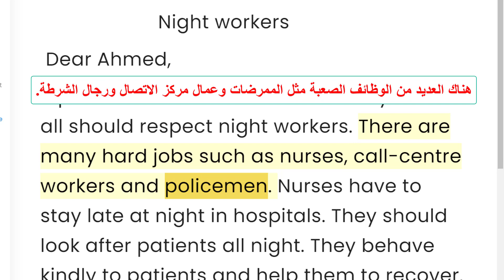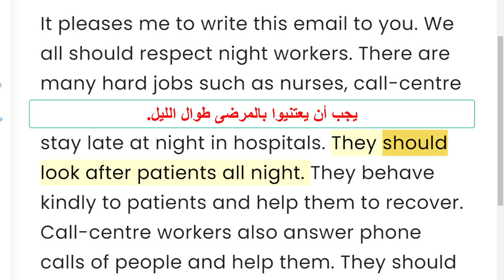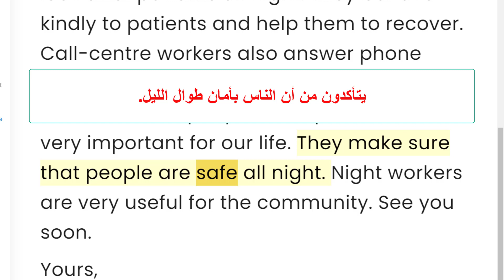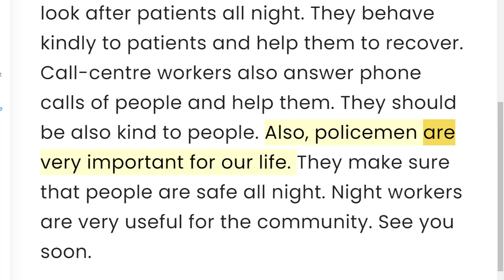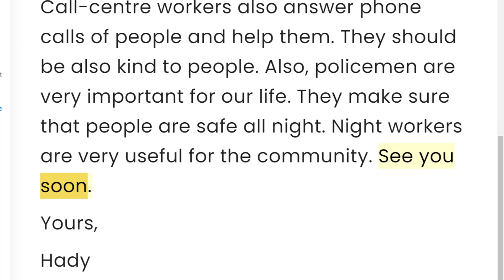Night workers | الصف الثاني الاعدادي,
برجراف عن Night workers للصف الثاني الاعدادي
ايميلات الصف الثانى الاعدادى
Prep 2
First-term
Paragraphs and Emails
Email about Night workers
Mr hamada
Mr Hamada
Mr Hamada abel Mawla